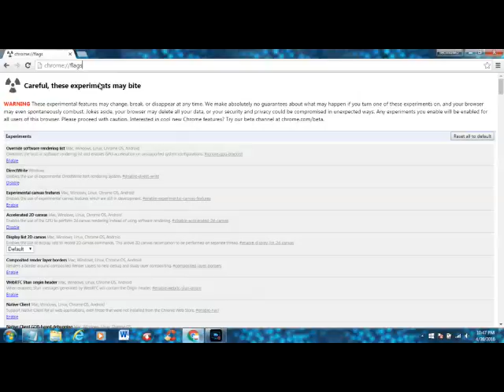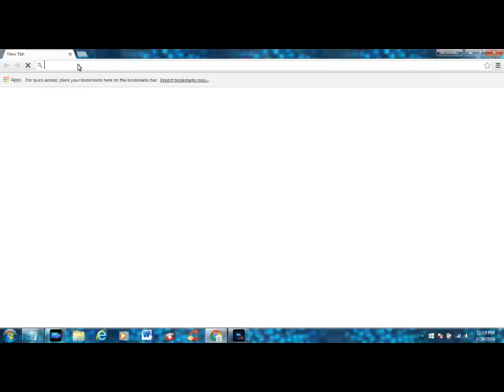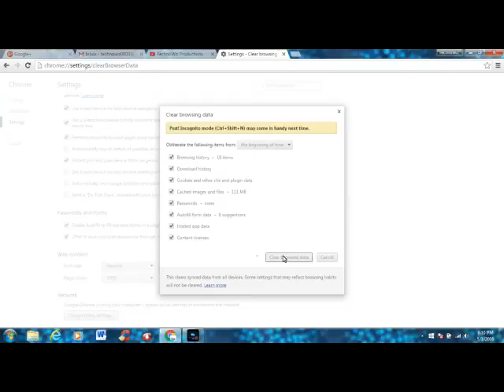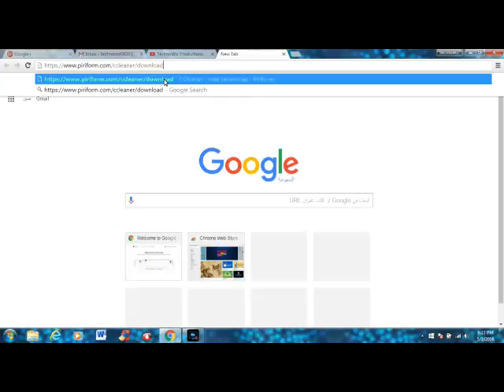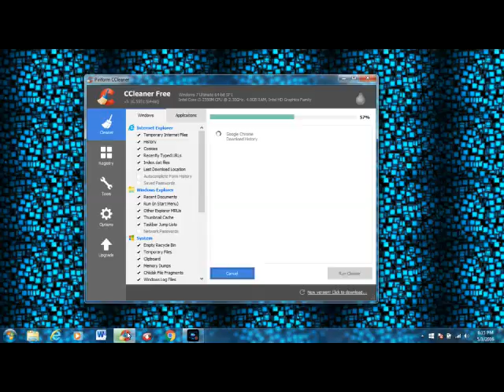Make Chrome Faster (2016)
This Video will you make Google Chrome Faster .

LINKS:
chrome://flags/
chrome://plugins/
chrome://extensions
chrome://history
chrome://settings